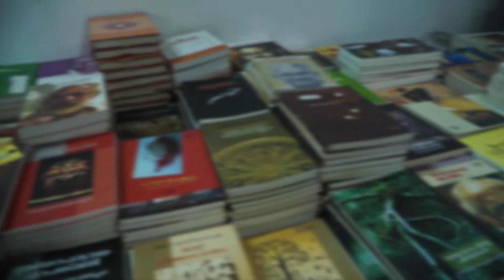പൂരം പുസ്തകോത്സവം-2022: ഉന്നതവിദ്യാഭ്യാസവകുപ്പുമന്ത്രി ഡോ. ആർ. ബിന്ദുവിന്റെ ഉദ്ഘാടനപ്രസംഗം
പൂരം പുസ്തകോത്സവം: ഉന്നതവിദ്യാഭ്യാസവകുപ്പുമന്ത്രി ഡോ. ആർ. ബിന്ദുവിന്റെ ഉദ്ഘാടനപ്രസംഗം